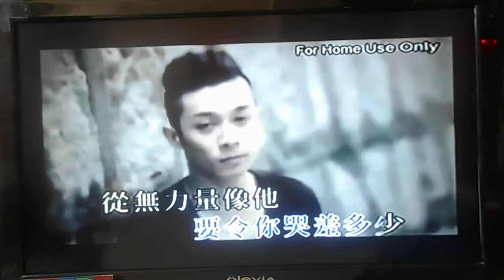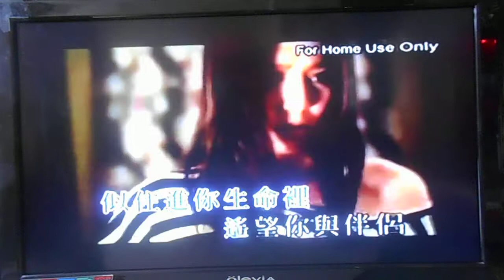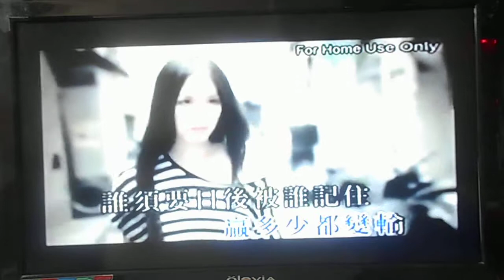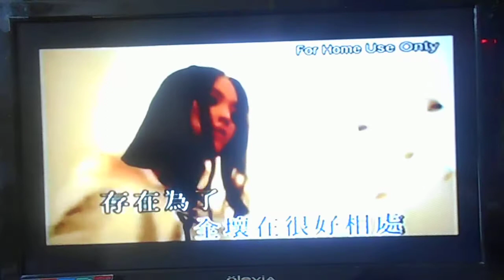Kevin Mok - 我不要被你記住